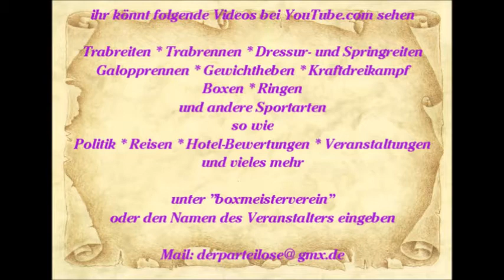Mallorca * Paguera * Bucht PLAJA De Torà * Hotel Beverly Playa * Teil 3 * 2015